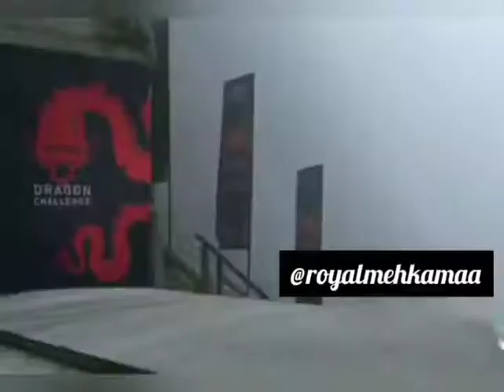Proud To be a indian